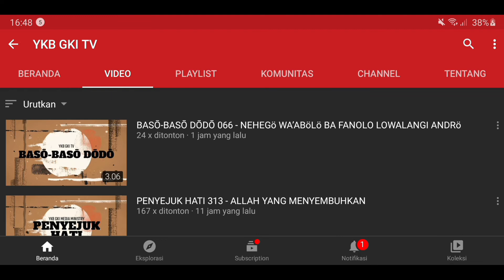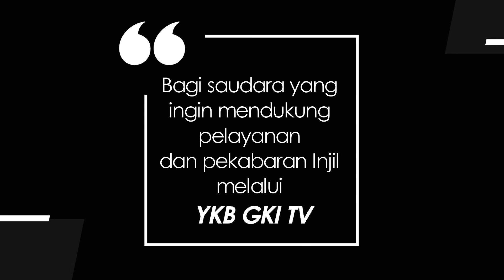KIDDY 259 - MENJADI SALURAN BERKAT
Renungan Harian Anak  “Kiddy” untuk hari ini, Senin, 1 November 2021
Berjudul : Menjadi Saluran Berkat
Didasarkan pada Kitab Kejadian 12 : 1 - 3
Dibawakan oleh : Keluarga Pdt. William Suryajaya, dari GKI Kutisari Indah Surabaya.